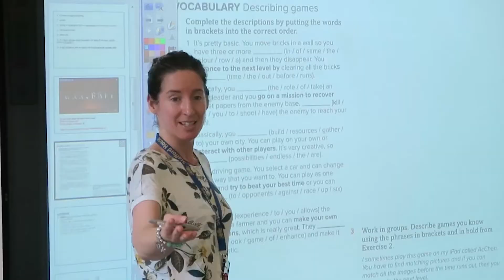Stafford House International - Cambridge Exam course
Teacher Alex and Brazilian student Sarah talk about their experiences and perspectives of the Cambridge Exam course